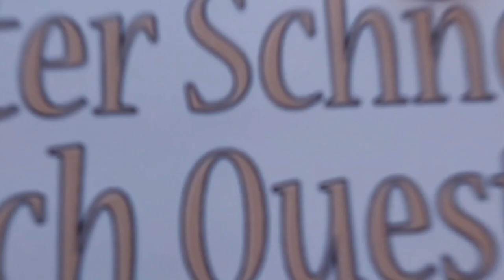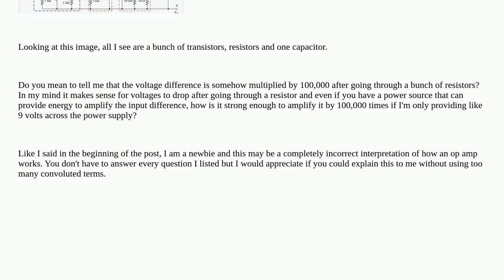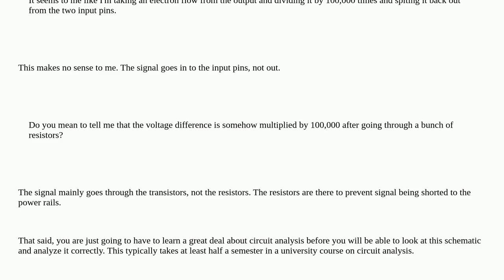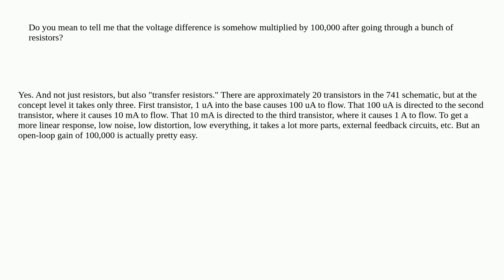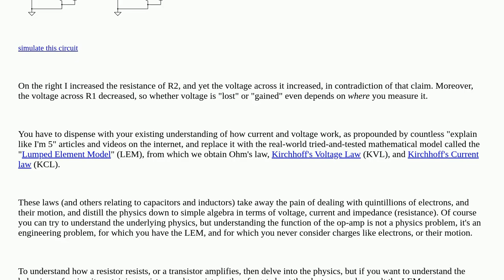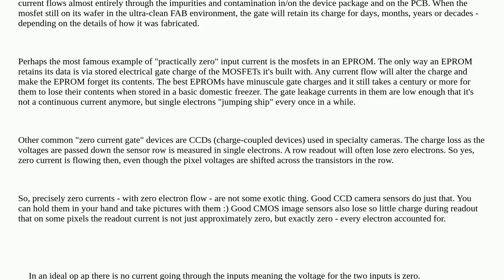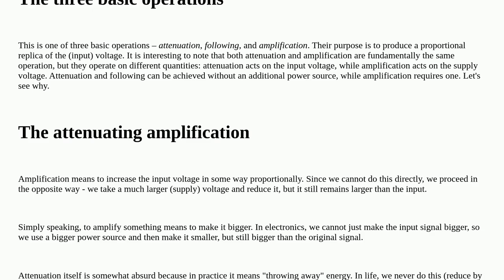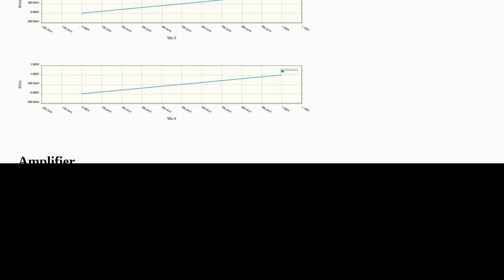Electronics: How does an op amp amplify things in respect to its electron flow?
How does an op amp amplify things in respect to its electron flow?

A special thanks goes out to the community

  operational-amplifier